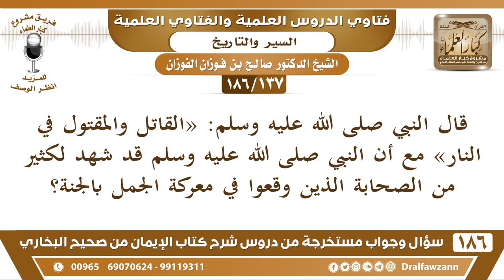[137 /186] قال ﷺ«القاتل والمقتول في النار»مع أنه شهد لكثير من الصحابة بالجنة... | الشيخ صالح الفوزان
[137 /186] قال النبي صلى الله عليه وسلم: «القاتل والمقتول في النار» مع أن النبي ﷺ قد شهد لكثير من الصحابة الذين وقعوا في معركة الجمل بالجنة؟
 الجواب: هذا عام ما يشمل أهل الجمل، وقلنا لكم أن الحرب التي وقعت في وقعة الجمل ليست باختيار الفريقين وإنما الذي شبه هم أهل الفتنة الذين قتلوا عثمان هم الذين شبوا القتال في الجمل دون اختيار من الطائفتين أو رضا من الطائفتين، فالإثم عليهم والعياذ بالله..
السيرة الذاتية :
للاشتراك في قناة الشيخ صالح الفوزان

للاستفسار والإقتراحات والدعم
رئيس الفريق
لمشروع كبار العلماء